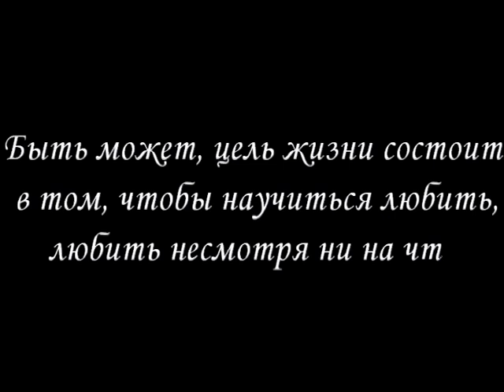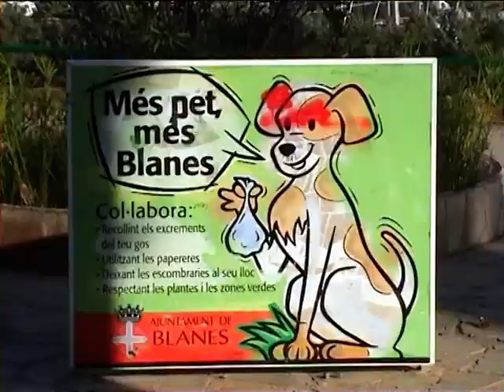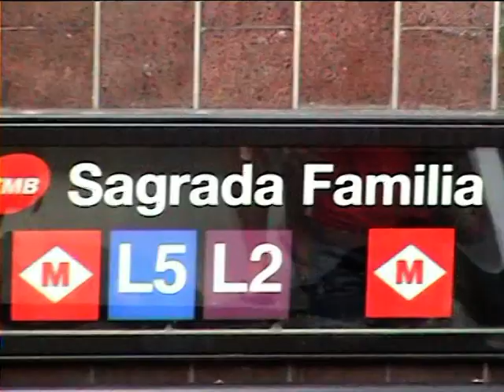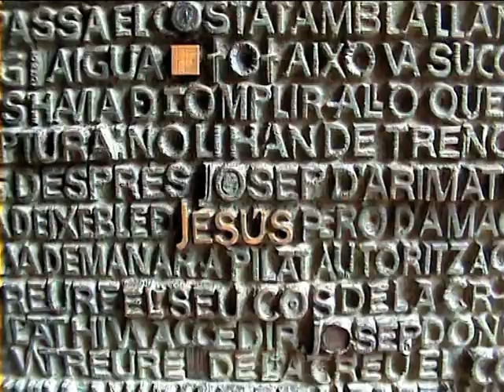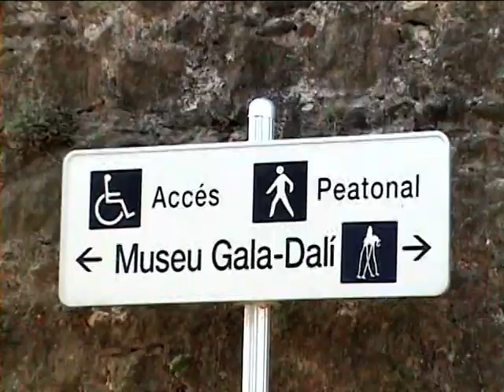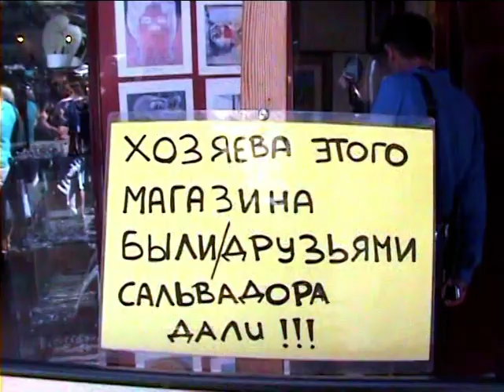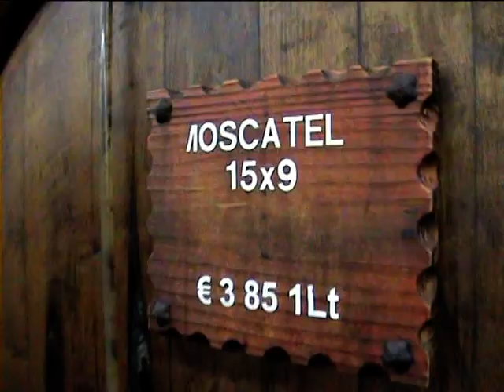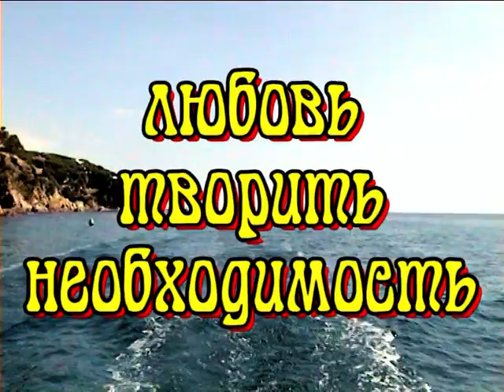Испания Коста Брава Барселона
Путешествие по Испании Коста Брава Барселона